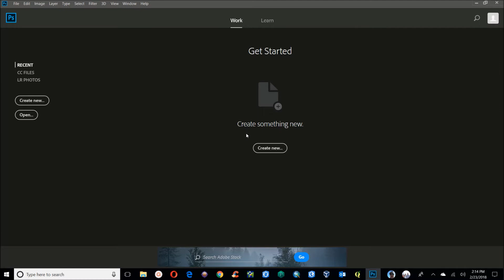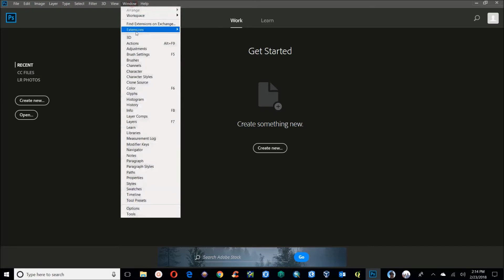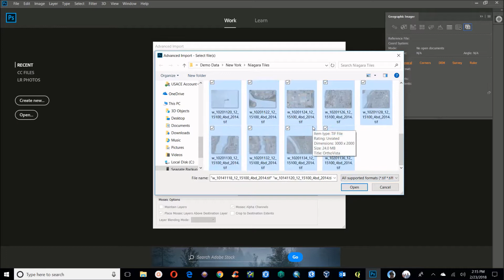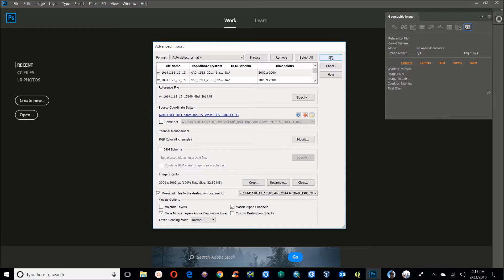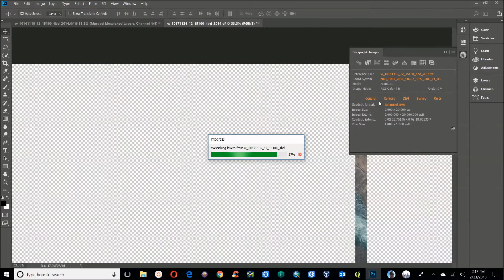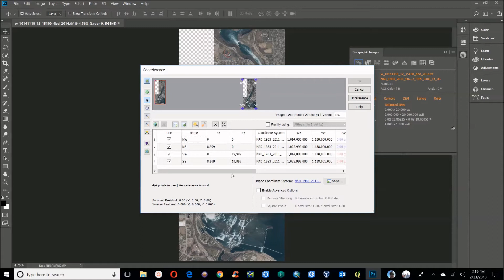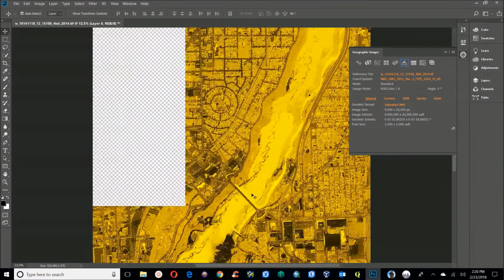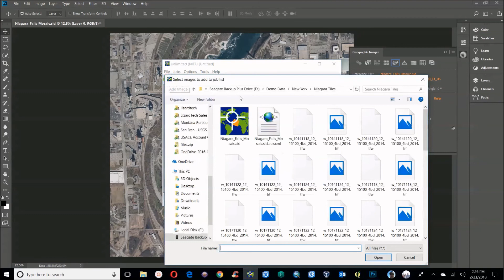Create MrSID Images with Geographic Imager from Avenza Systems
Use Geographic Imager's easy-to-use GeoExpress integration to create high-quality compressed MrSID images without ever having to leave the application